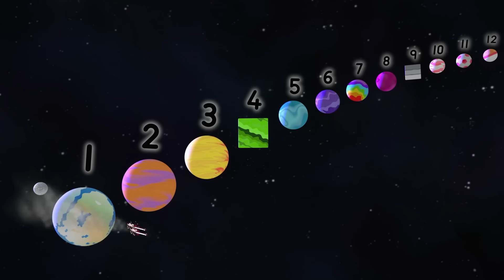Let's count to 20! | Special Australia Day | Learn to Count 123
Happy Australia Day! And what better way to celebrate it than counting to 20?
Learn to count and have fun with this learn to count to twenty compilation for kids!